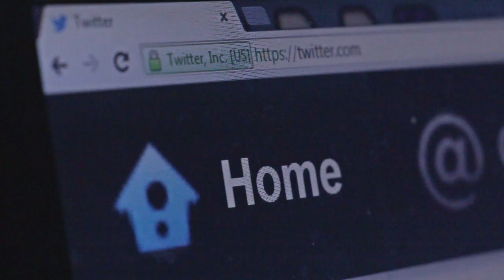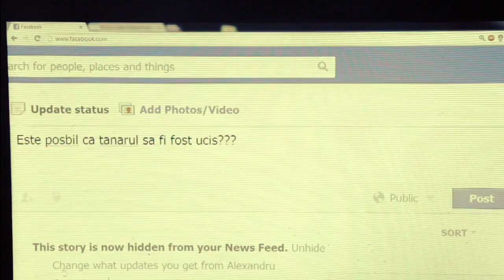FPFSPAC 2012 - Premiul pentru prezentarea unui departament si public.mov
Andrei Roşca, Publicitate anul III
Vlad Târziu, Publicitate anul III
Eveline Orban, Publicitate anul III
Vlad Vişinescu, Jurnalism germană anul III